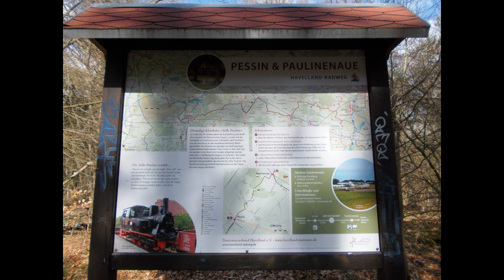Ютта Красота и уют